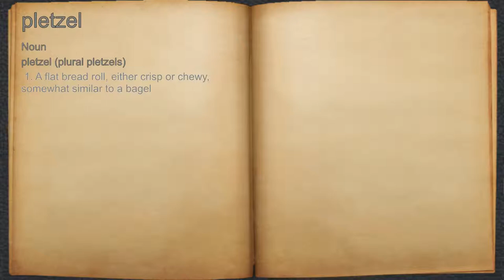What does pletzel mean?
A spoken definition of pletzel.

Intro Sound:
Typewriter - Tamskp